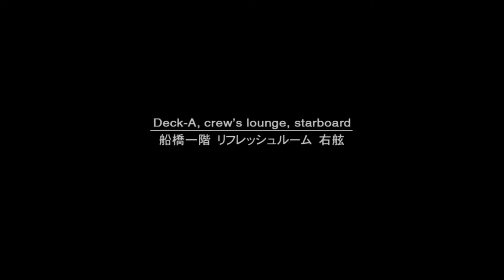MGS2: CAUTION MODE Challenge [Demo]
The idea is to Ghost Run each stage while in Caution mode. It is a bit tedious to set up so please let me know if this is something you would like to see for MGS2 and MGS3